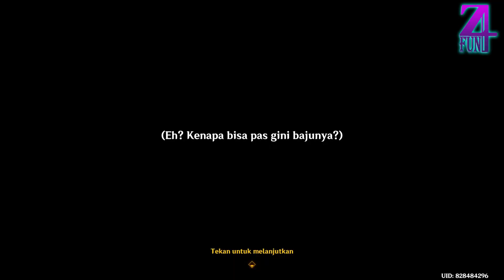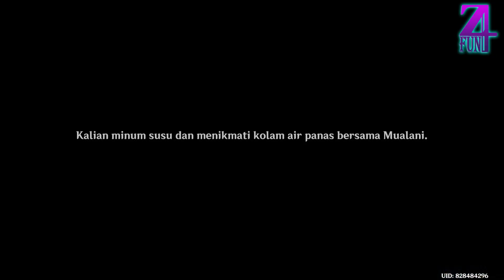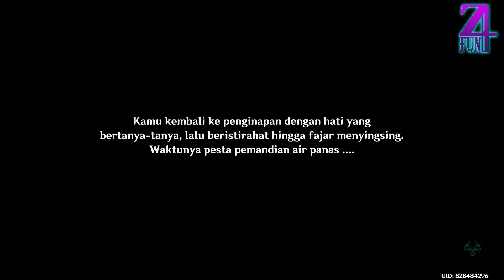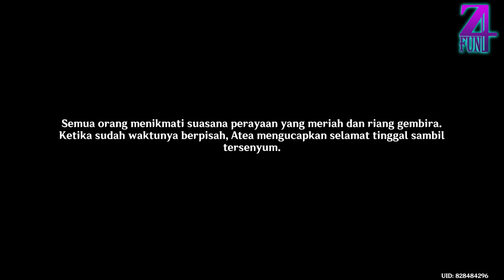Genshin Impact Story Movie Episode 45 [Eng Dub] [Indo Sub]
genshin impact cutscene from the game
potongan dari archon quest 5.0